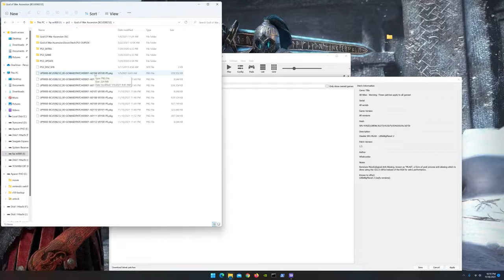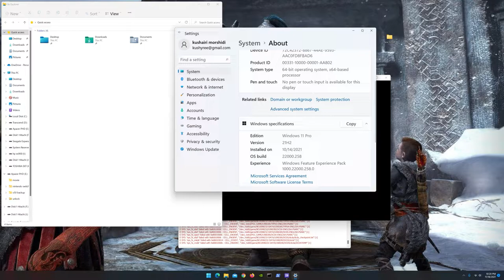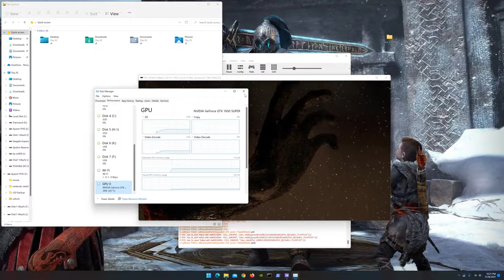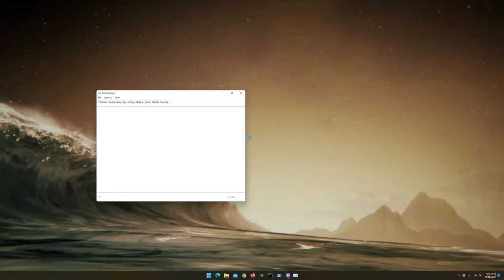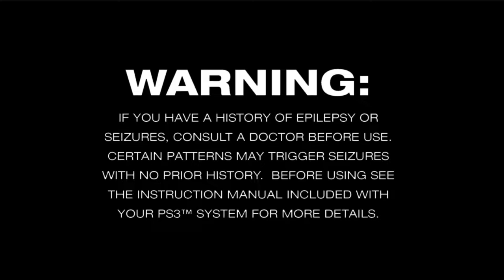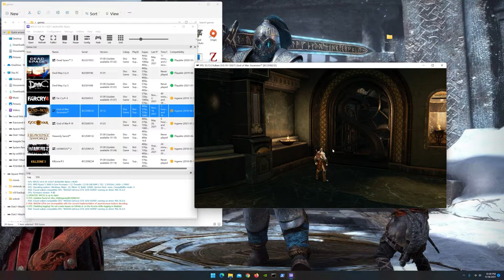God Of War Ascension using RPCS3 0.0.19-13027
pc spec
amd ryzen 5 3600
16 gb ddr4 3200mhz
gtx 1650 super 4gb
tuf gaming b550 plus
m.2 nvme xpg sx8200 / main drive
m.2 nvme hp ex900 / second drive / game storage